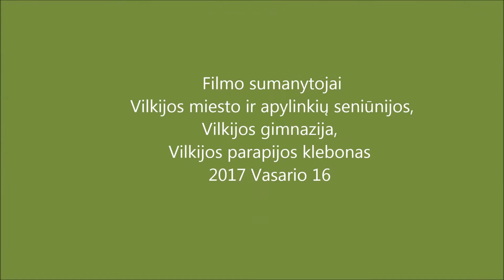Vasario 16, Vilkija, 2017